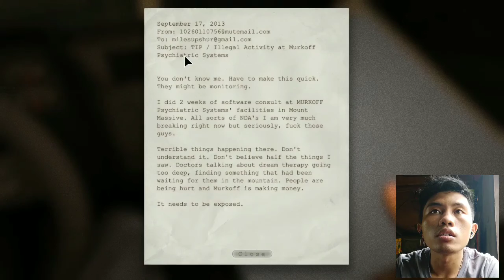Outlast Part 1 Gameplay